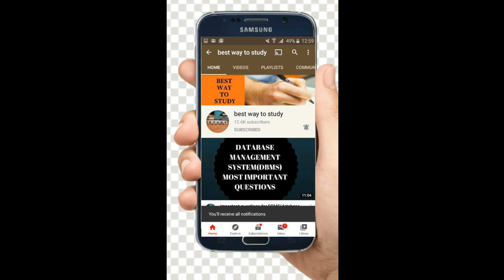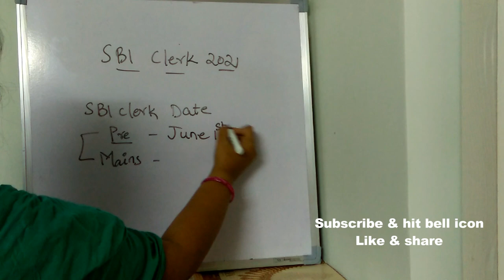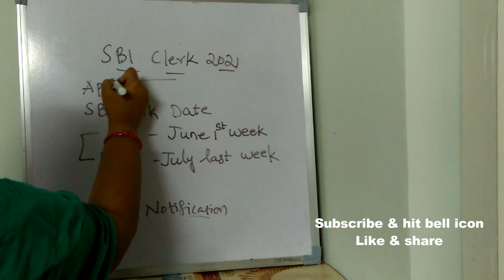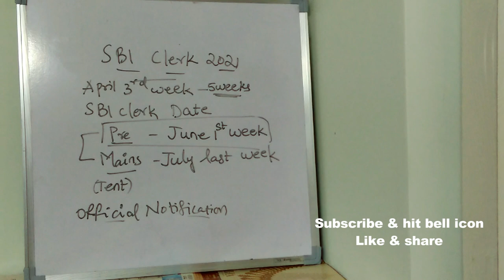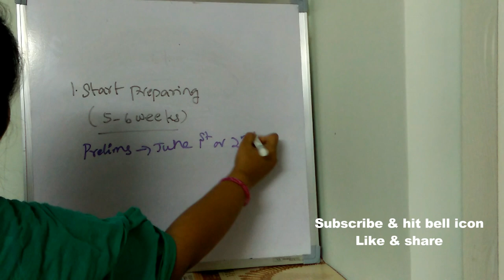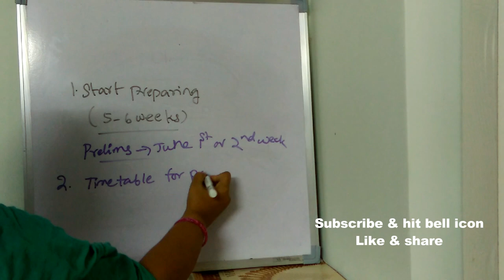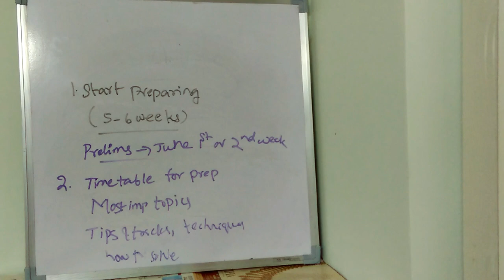SBI CLERK 2021 NOTIFICATION || SBI CLERK 2021 DATES ARE OUT || FULL DETAILS || Regarding SBI Clerk